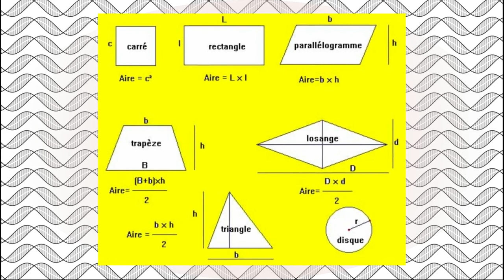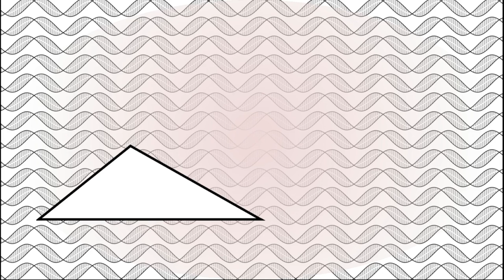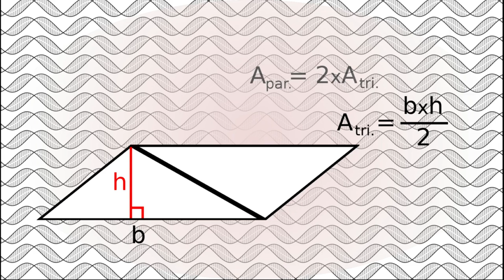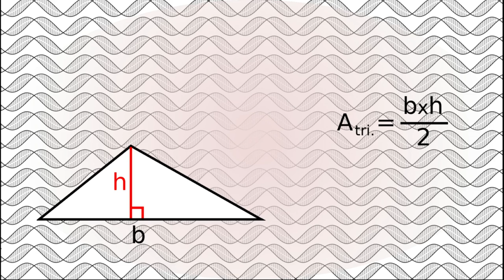Comment calculer l'aire du triangle ? (7/9)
Bien souvent, lorsqu'il faut calculer des surfaces, de vieux souvenirs venus de cours de mathématiques refont surface. S'il y a de grandes chances que vous ne connaissiez pas toutes les formules des figures géométriques usuelles, dans le cas contraire il n'est pas dit non plus que vous les compreniez réellement. Pourtant ces formules sont toutes le résultat d'une logique simple qui découle des propriétés géométriques. Dans ce septième épisode, nous allons continuer notre exploration avec une nouvelle figure géométrique : le triangle (quelconque ou pas).

0:00 Générique
0:19 Introduction
0:53 Propriété d'un triangle quelconque
1:28 Méthode de la duplication
2:17 Conclusion
2:35 L'aire du triangle
3:40 Outro